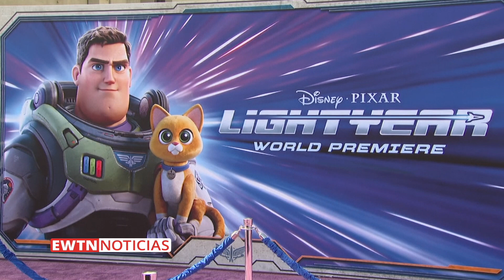Líder pro familia da razones para no llevar a tus hijos a ver Lightyear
Jaime Cedillo Bolívar, líder provida y expresidente del Frente Nacional por la Familia en Jalisco, México.
Disney estrenó hace varios días su nueva película titulada “Lightyear”, realizada por su empresa de animaciones Pixar, como spin-off de la famosa saga de Toy Story, la cual ha sido prohibida en al menos 14 países por mostrar un beso entre dos mujeres.